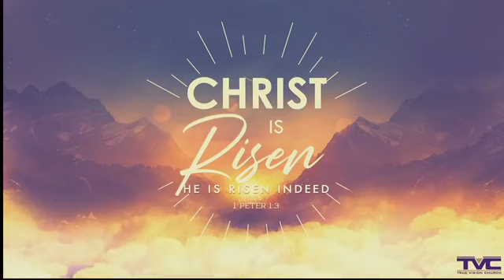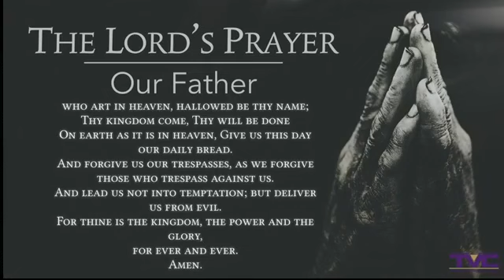2021-15-11 TVC Noon Day Prayer